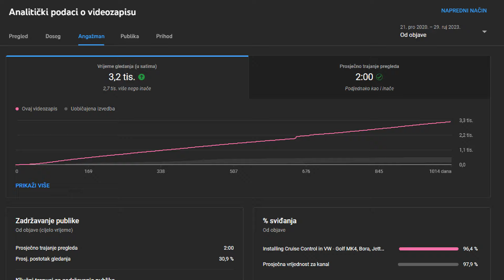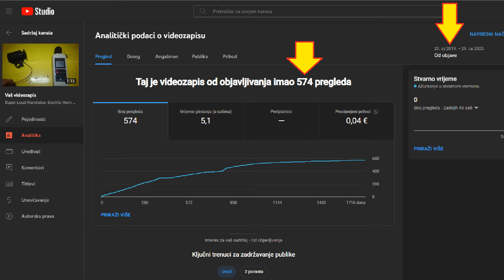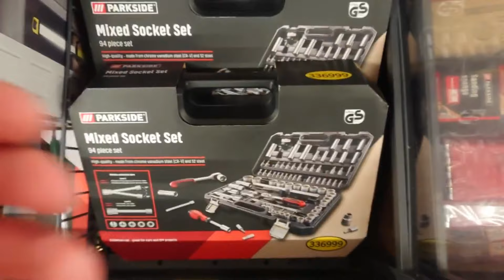Razotkrivanje... ja sam Work!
Dobrodošli na Workshop385 Youtube kanal. Ja sam... Vlaho! 😃

❂Ako vam se klip svidio, čvoknite lajk i pretplatite se!
❂Stisnite zvonce 🔔 za obavijesti o novim aktivnostima.
❂Napišite vaše mišljenje u komentarima.

▻Hvala što ste pogledali ovaj video,
▻Kliknite "Pretplati se" da ostanemo povezani.